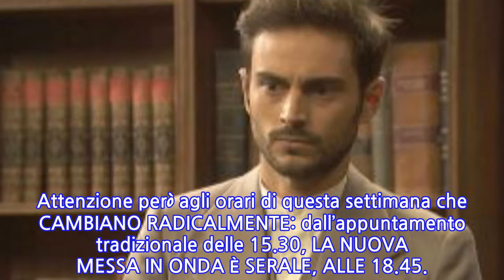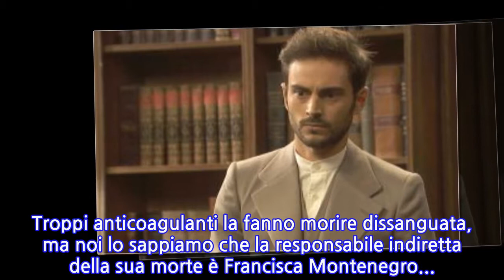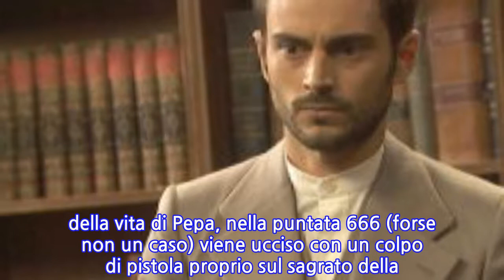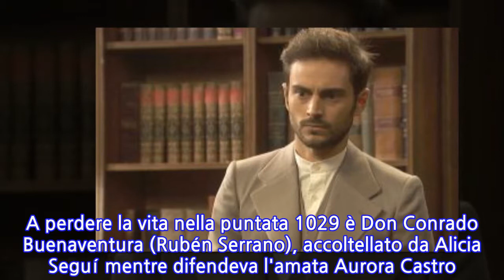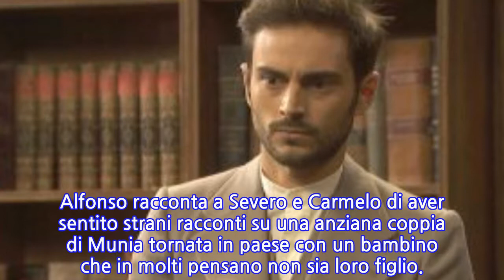Il segreto cambia orario e passa alle 18.45: anticipazioni trame dal 16 al 21 luglio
Intrighi, sotterfugi e colpi di scena sono all’ordine del giorno nella soap spagnola _IL SEGRETO_, ambientata nella cittadina di Puente Viejo e in onda su Canale 5 DA LUNEDÌ 16 LUGLIO A SABATO 21 LUGLIO. Attenzione però agli orari di questa settimana che CAMBIANO RADICALMENTE: dall’appuntamento tradizionale delle 15.30, LA NUOVA MESSA IN ONDA È SERALE, ALLE 18.45.